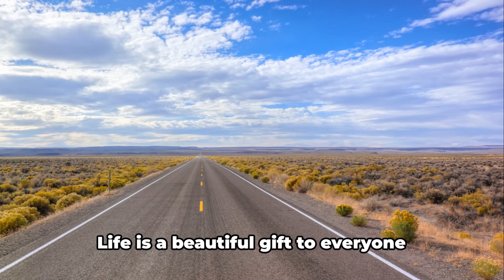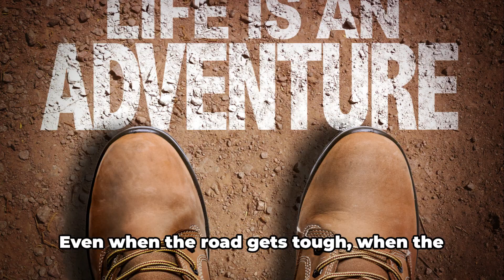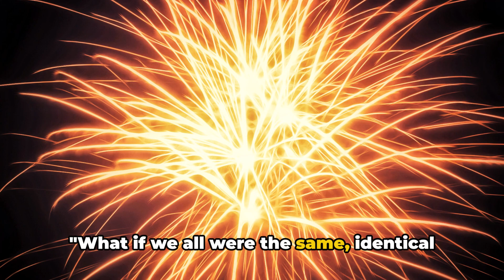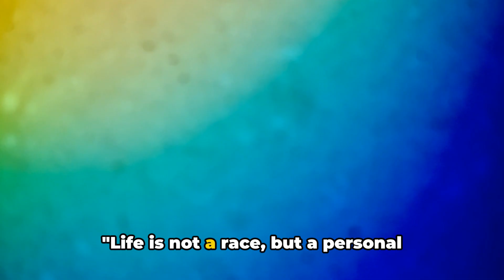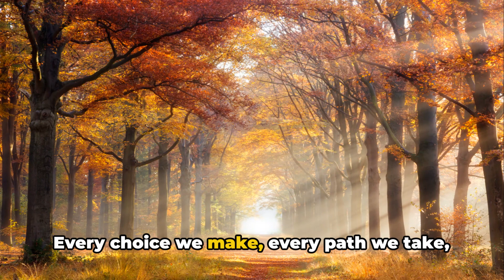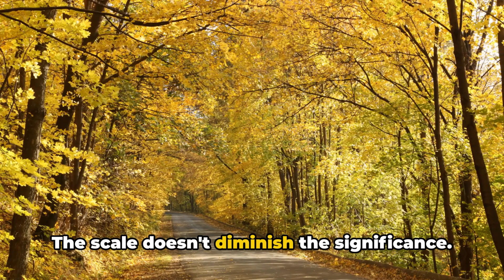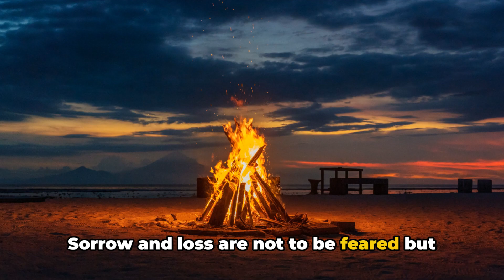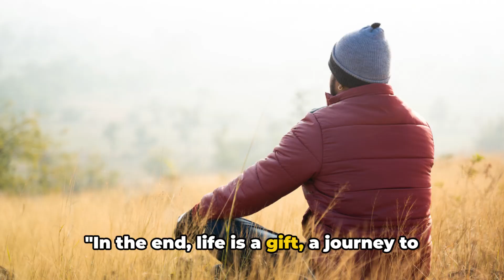The Ultimate Guide To Empowerment And Inspiration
Welcome to the video "LIFE IS BEAUTIFUL- The Ultimate Guide To Empowerment And Inspiration". For the most part, life is an amazing trip full of chances and challenges, a patchwork of events that shape who we are. It's a wonderful gift that we should be very thankful for and accept because it has meaning and purpose. It's not just about getting there; it's also about all the little things that happen along the way that make our journey unique. There are lessons and chances to grow, change, and have fun in every part of life, even when things are hard. Exactly these kinds of problems often show how strong and deep the human soul is.
Life isn't always easy; there are hard times and happy times along the way. During hard times, it's important to remember our natural worth and potential. Life is a complex web of giving and getting, influencing and being influenced, that helps us figure out where we fit in the world. When we accept life in all of its depths, we can live honestly, making our own paths and telling our own stories.
We have the power to steer our lives toward joy and happiness even when things are hard. We need to have complete faith in our abilities and know that our journey is far from over. There are times when it seems like there is no way out and only bad things and sadness in the world. We should not give in to this pessimism, though. Instead, we should rise above it and be beacons of hope and positivity.
People shouldn't live their lives in fear of sadness or in response to what other people think and expect of them. The parts of our lives that are in line with our goals and truths are up to us since we are the only ones writing them. The journey of life is not a race, but a personal search for meaning and satisfaction. Each person has their own skills and ideas, and it's by accepting these differences that we make the human experience more complete.
Everybody is a part of a dance, and each of our lives has its own grooves and steps. When we dance this dance, we need to be aware that even though our paths may meet, we are each on our own journey. It is the variety of events and points of view that each person brings to the world that makes it so beautiful. Accepting our individual ways makes life better for everyone.
We have to go through life with a goal and a desire to make an impact that lasts. What we do and decide affects not only our own lives but also the lives of those around us. Life is not something you do by yourself; it's something you do with other people. The people you associate with give your life meaning and substance.
To sum up, the strings that make up the complicated but beautiful tapestry that is life are relationships, events, and feelings. The trip forces us to find, grow, and learn. It's an adventure that needs bravery, optimism, and strength. Every problem we face is a chance to show how strong we are, and every win is a chance to make other people happy.
In the big picture, our lives are short and won't last forever, but they also give us the chance to do something important that will. The choices we make, the paths we follow, and the things we leave behind give our lives real value. The journey of life is a study, an investigation into understanding, and an effort to find satisfaction.
Last but not least, we should enjoy and fully experience every day of our lives because they are gifts, in all their beauty and complexity. Like a blank canvas, it's ready for us to paint with our goals, dreams, and life experiences. Every minute is a chance to make your life important and happy. Let's start this trip with open hearts and minds and make paths that will inspire and satisfy us all. Being alive isn't enough; we need to live fully, deeply, and with purpose so that we can leave a legacy that lasts longer than our time on Earth.
OUTLINE:
00:00:00 The Enigma of Life
00:01:12 Embracing Life's Depths
00:02:43 The Beauty of Differences
00:04:56 The Impact of Choices
00:06:55 The Gift of Life